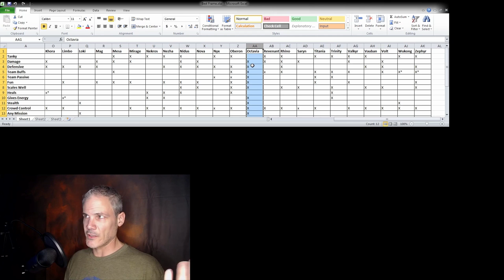Change My Mind: Best Frame in Warframe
Who is the best frame in Warframe? Well, that is what I'm going to discuss. Change my mind and prove to me that it should be someone else.